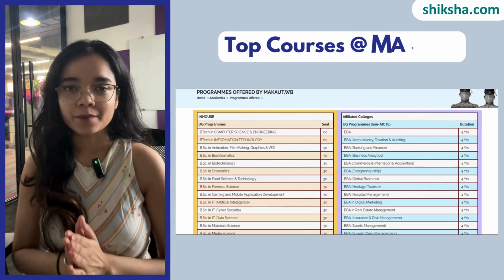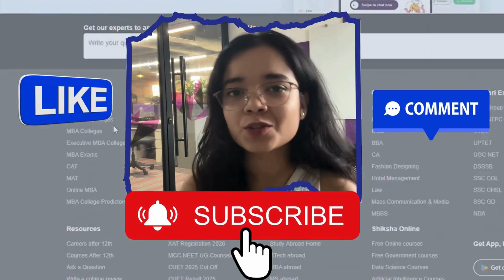All About MAKAUT | Popular Courses, Eligibility, Admission Process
Get the complete guide to MAKAUT (Maulana Abul Kalam Azad University of Technology), one of the leading technical universities in West Bengal. In this video, we’ll cover MAKAUT's most popular UG & PG courses, eligibility criteria, entrance exams accepted, and the full admission process. Whether you're interested in B.Tech, MBA, BBA, or M.Tech, this video helps you make the right decision. Learn about fees, placements, and why MAKAUT is a top choice for engineering and management aspirants. Don’t miss out on tips to crack admission in top colleges under MAKAUT.

Video Chapters:
0:00 – MAKAUT Introduction
0:25 – MAKAUT Top Courses
0:49 – MAKAUT Eligibility & Exams
1:26 – Why Choose MAKAUT?
1:42 – Final Thoughts
📢 Watch & leave your query in the comments below! 💬👇